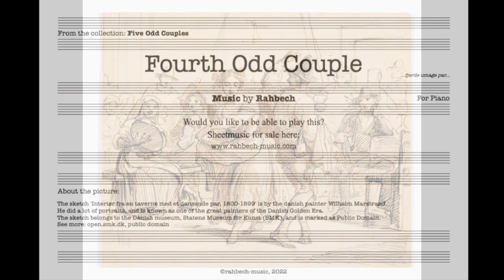Fourth Odd Couple, Picture HD 720p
Yet another piece of pianomusic inspired by a sketch.
About the picture:
The sketch 'Interiør fra en taverne med et dansende par, 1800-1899' is by the danish painter Wilhelm Marstrand. He did a lot of portraits, and is known as one of the great painters of the Danish Golden Era.
The sketch belongs to the Danish museum, Statens Museum for Kunst (SMK), and is marked as Public Domain.